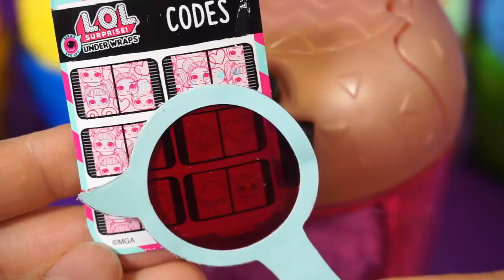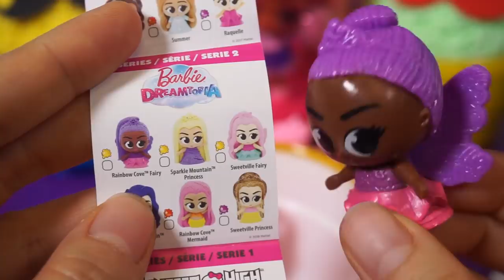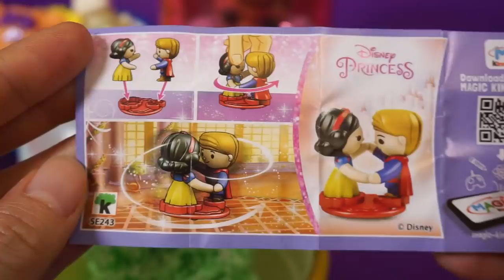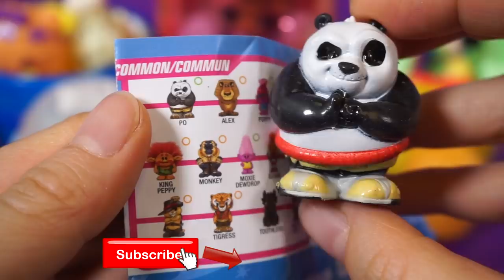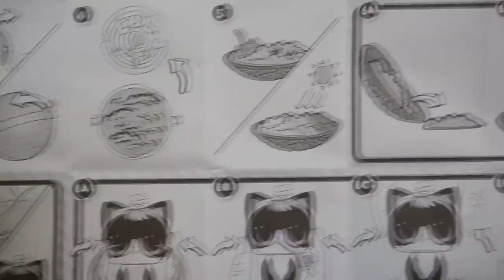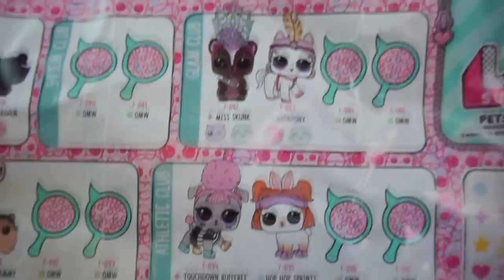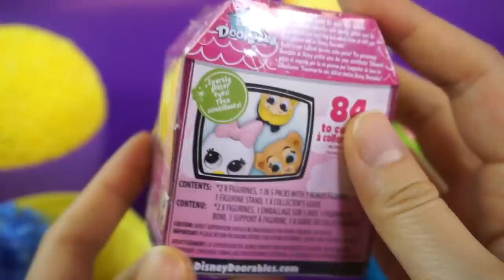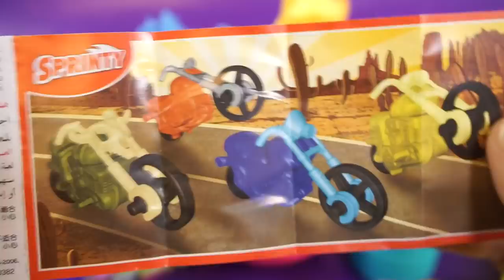Play doh Ice Cream Cups Learn Colors LOL Dolls,Barbie,Disney Princess Surprise Eggs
Learn Colors vis 4 Colors Play doh Ice Cream Cups,LOL Surprise Dolls, Barbie Dolls,Num Noms,OOshies,Disney princess and Kinder Surprise Eggs and Toys Videos for Kids!